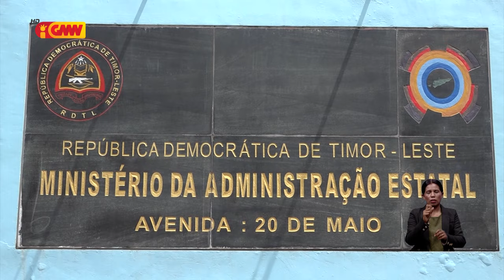Vitima insendiu kuarantena Tasi-tolu uma kain 5 sei kontinua hela iha Kobi House Bairo-Pité